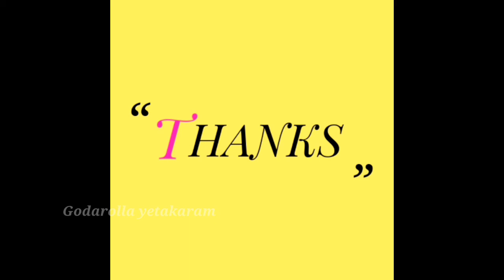రారా బాబి మ్యాచ్ కి వెళ్లాదాము & rara Bobby match ki velladam by Godarolla yetakaram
ప్రతి ఇంట్లో జరిగే సంఘటనను వీడియో తీయడం జరిగింది ఈ సంఘటన మీలో ఎంతమంది అనుభవించారు